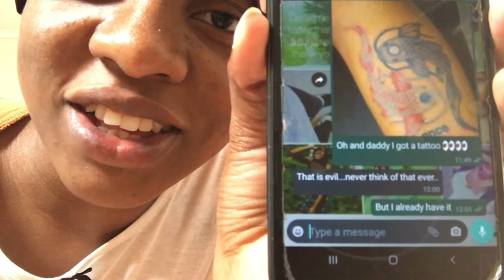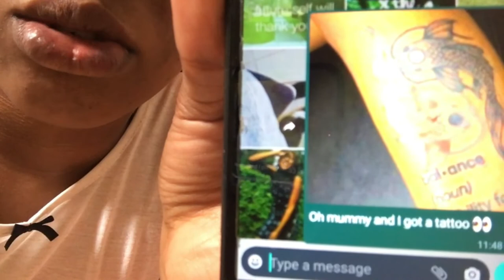QUARANTINE SERIES|| EPISODE 2 *TATTOO prank on Zambian Parents*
I was quarantined for only two days and I decided to vlog it for you guys and I also gave a few tips on what I did during that time for prevention purposes.

I want to also say thank you to the two new subscribers... Thank you so much for your support I really do appreciate.. Feel free to comment and interact or engage with me. Not only do I want you to know me, I want to know you as well.

♡My Details:
Name: Malango Nauluta

Nationality: Zambian 🇿🇲🇿🇲

Occupation: Student, Youtuber and CEO of Simply Mala

Course of study: Economics (honours)
Age: 22